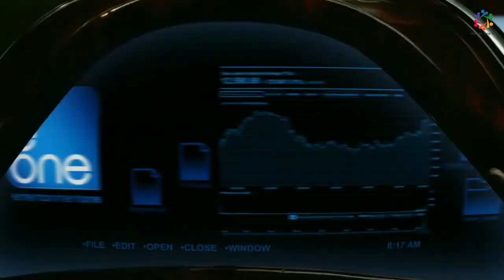WHO IS ROBERT PATTINSON ? | WATCH TOP 10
Robert Douglas Thomas Pattinson born 13 May 1986 is an English actor. Known for starring in both big-budget and independent films, Pattinson has ranked among the world's highest-paid actors. In 2010, Time magazine named him one of the 100 most influential people in the world, and he was featured in the Forbes Celebrity 100 list. After starting to act in a London theatre club at age 15, Pattinson began his film career by playing Cedric Diggory in the fantasy film Harry Potter and the Goblet of Fire 2005. He gained worldwide recognition for portraying Edward Cullen in The Twilight Saga film series 2008–2012, which grossed over $3.3 billion worldwide. After starring in the romantic dramas Remember Me 2010 and Water for Elephants 2011, Pattinson began working in independent films from auteur directors. He received praise for his starring roles in David Cronenberg's thriller Cosmopolis 2012, James Gray's adventure drama The Lost City of Z 2016, the Safdie Brothers' crime drama Good Time 2017,Claire Denis' science-fiction drama High Life 2018, and Robert Eggers' psychological horror film The Lighthouse 2019. He returned to mainstream films with a leading role in Christopher Nolan's spy film Tenet 2020, and starred as Batman in Matt Reeves' superhero film The Batman 2022. Aside from acting, Pattinson plays music and has sung on several soundtracks for film. He supports several charities, including the GO Campaign, and has been the face of Dior Homme fragrance since 2013.
WELCOME TO WATCH TOP 10.
We Upload Videos About Trending Topics.